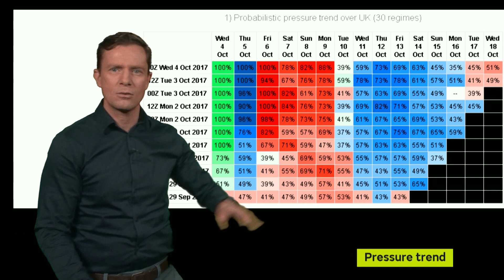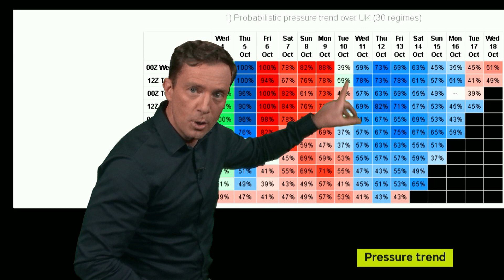10 Day trend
Alex Deakin takes a look at the weather for the next ten days.